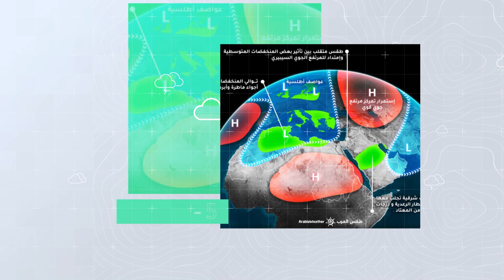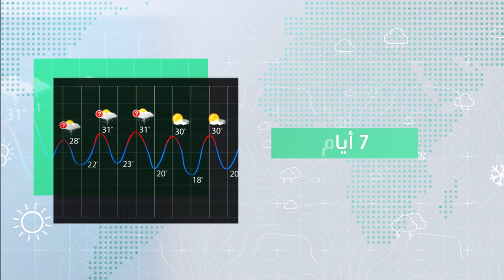طقس العرب - السعودية | النشرة الجوية الأسبوعية | السبت 24-4-2021